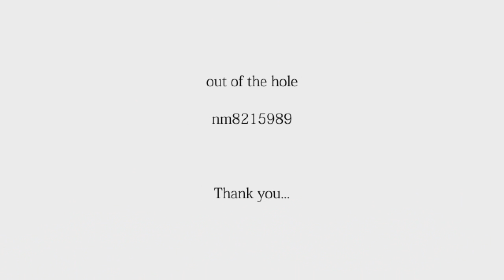【Raku & Tuna】 out of the hole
Heyoooo!! Tuna uploading from Raku's channel here! I am so happy that I got to collab again with my dear Raku, I love her so much!! I hope you will enjoy our new duet! ❤

A little message from Raku:

Hello guys!! Long time no see B')
So here I am again with a duet with my little fiiiiish ❤
I really LOVEEE this song even if it's kinda unknown!
Hope you will like it anyway!! /o/
PS: I was forced to write this lazybutt [YES YOU ARE A LAZYBUTT -Tuna]

Credits*
Vocals : Raku and Tuna
Song: ぼーかりおどP / VocaliodP
Illust: 秋赤音 / Akiakane